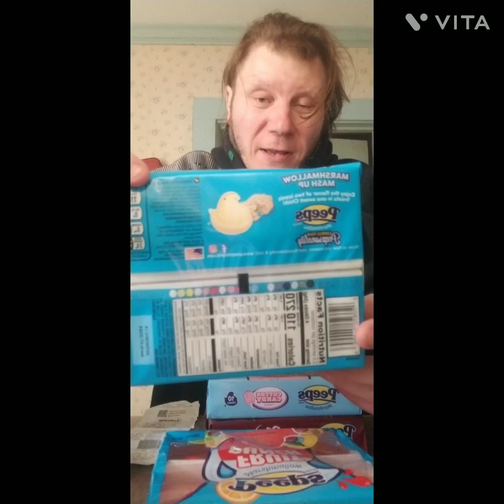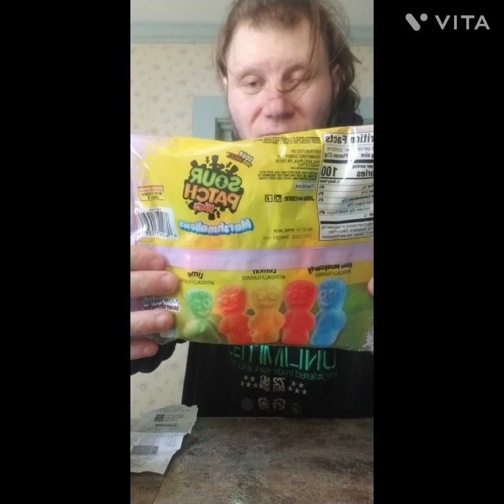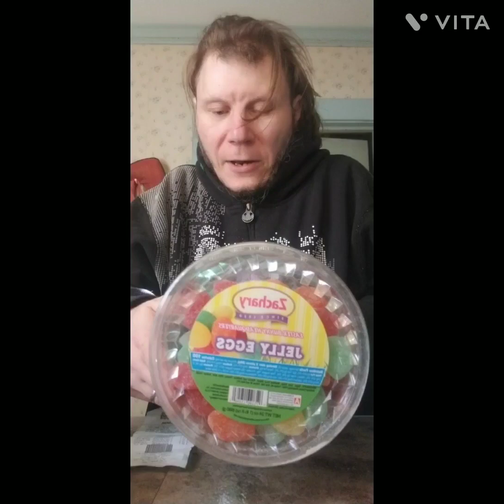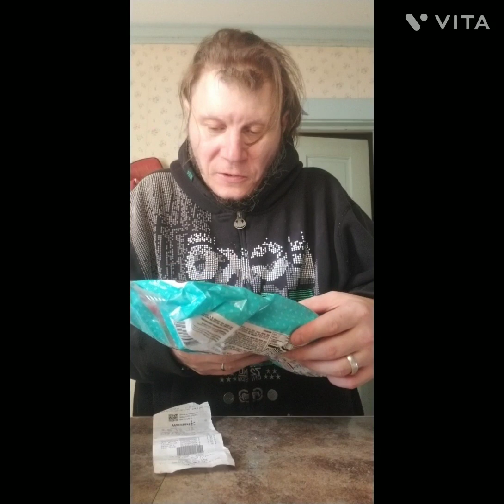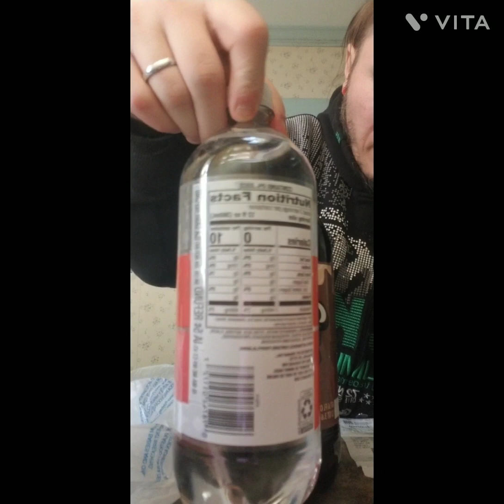My Girl Snack Hual Unboxing